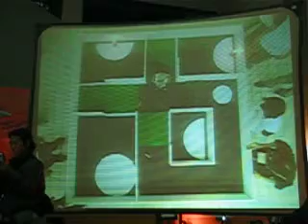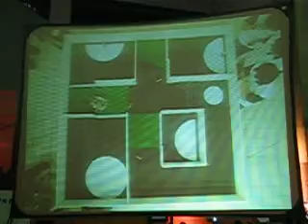Fire Fighting Robotic Contest 2006 : Doctor CI - Universitas Tarumanagara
Kontes Robot Cerdas Indonesia (2006) - Doctor CI dari Universitas Tarumanagara (2nd Winner)